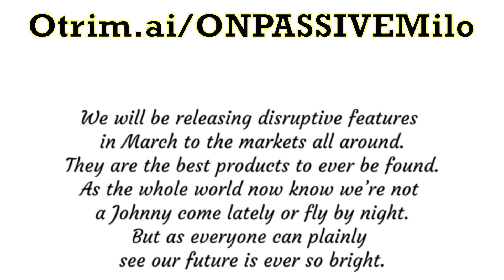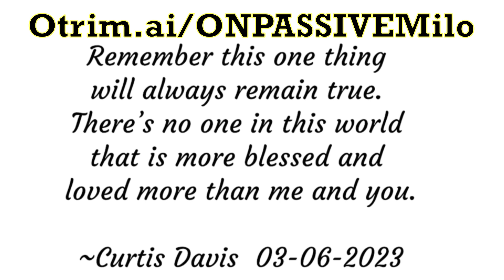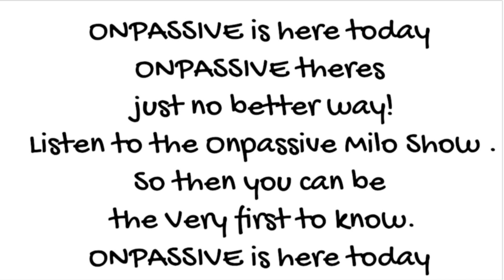03-06-2023 ONPASSIVEMILO ONPASSIVE Daily Inspiration by Curtis Davis